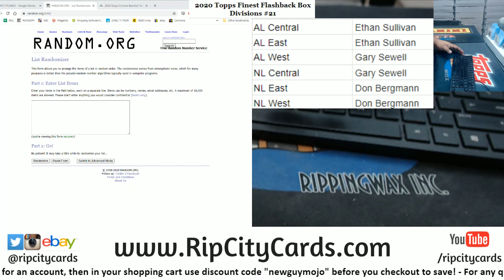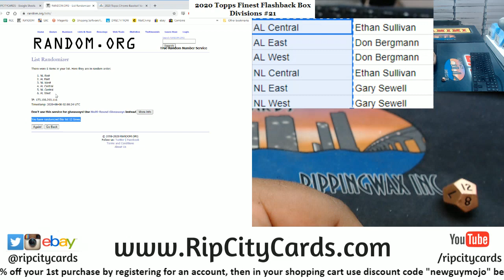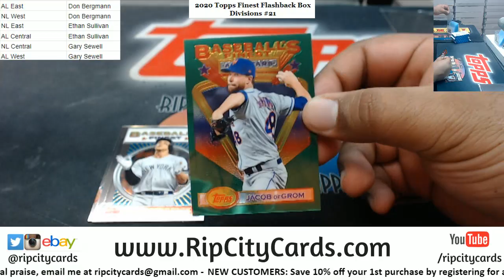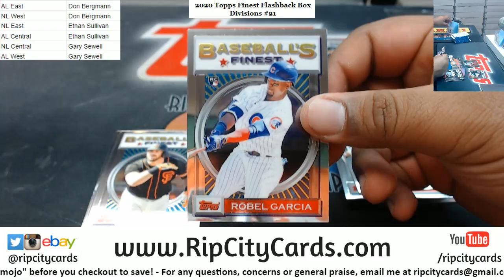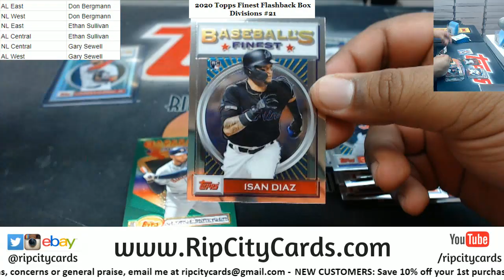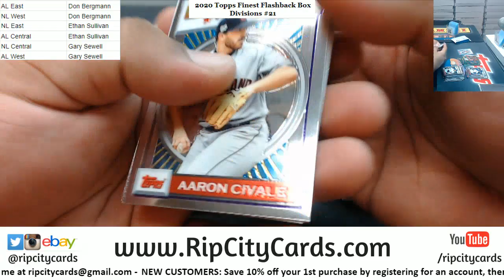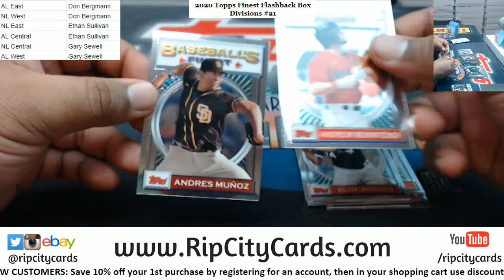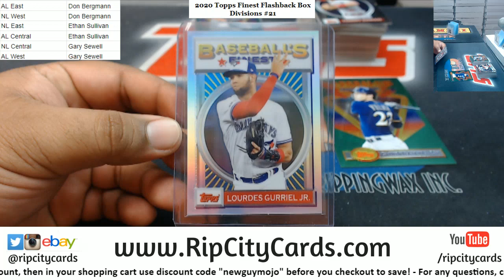2020 Topps Finest Flashback Box Divisions #21